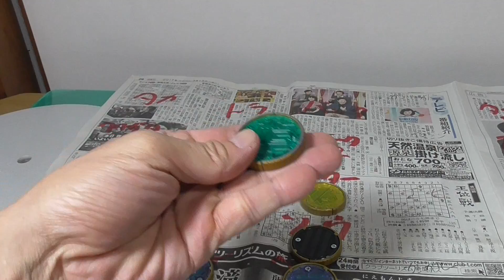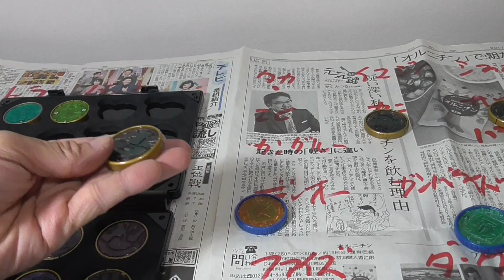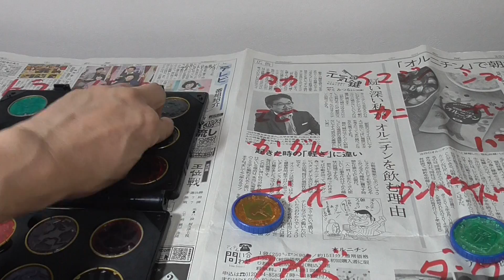20220216 Masked Kamen Rider OOO O-Medal Holder by Bandai Style change 24 medal Set オーズ オーメダルホルダー